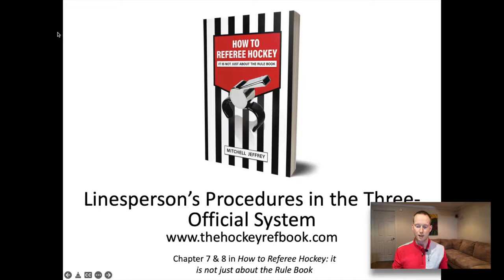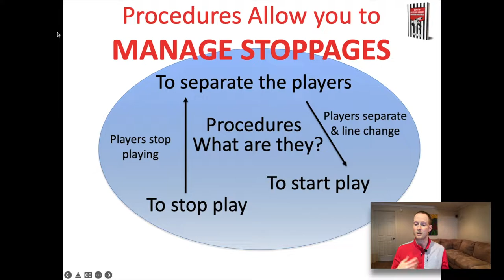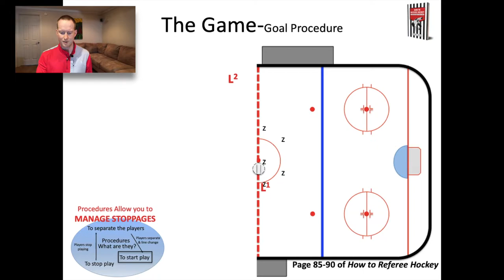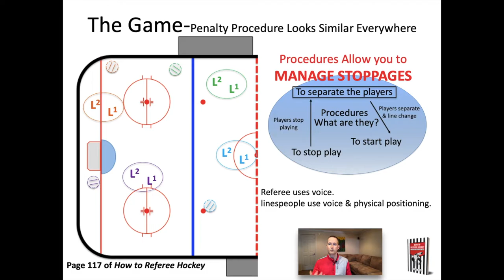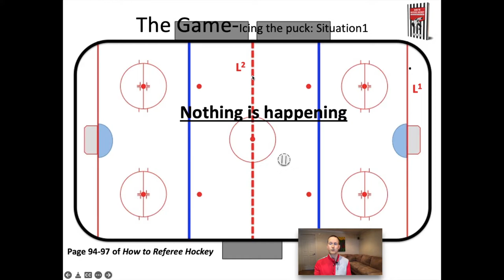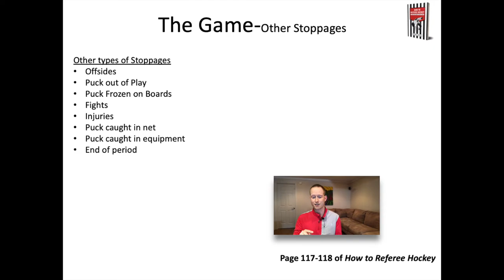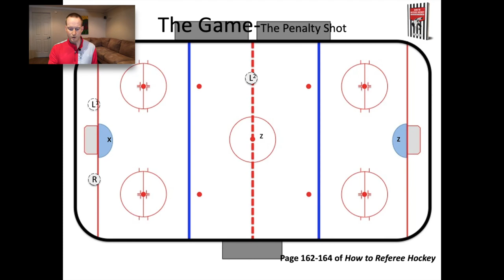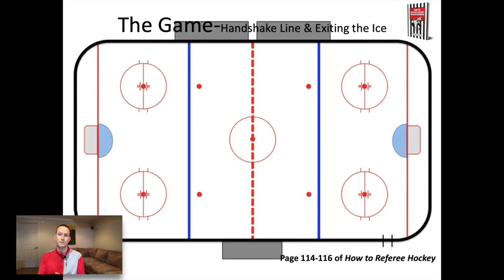Linesperson’s Procedures in the Three-Official System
In this video, you can learn about the procedures linespeople use to manage stoppages in the three-official system.

Want to learn more? See free excerpts or buy your copy of thehockeyrefbook on thehockeyrefbook.com